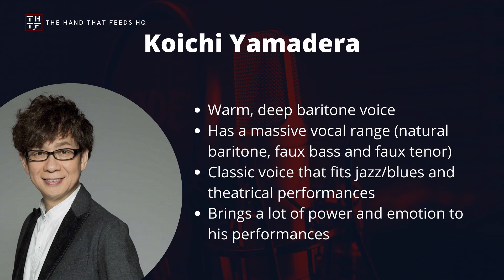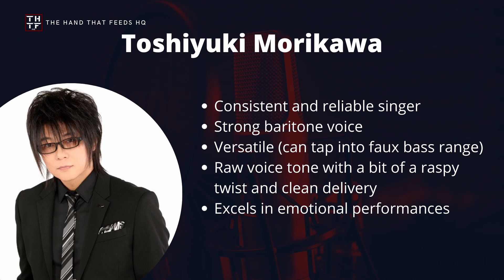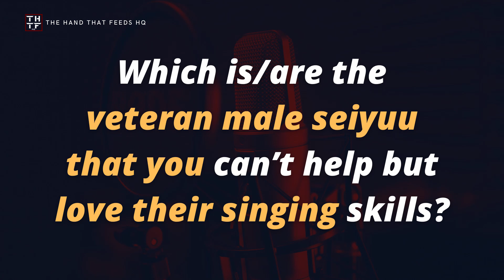SEIYUU LOUNGE EP80 - 7 Veteran Seiyuu with Awesome Singing Skills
Talent is genuinely everywhere in the seiyuu industry.

It is a matter of going past the buzzworthy names, the young rising talents, and stars and you’ll come across the stars of “old”, the old-school talents that took their first steps when the music industry sneered at voice actors and what they could be able to achieve. Time to celebrate the veterans that "still got it".

❗ COPYRIGHT ❗